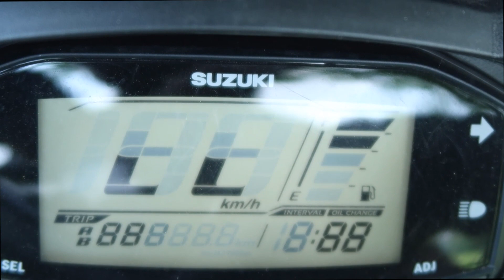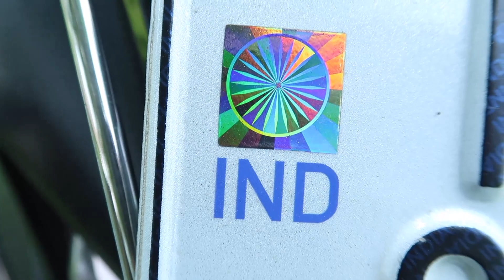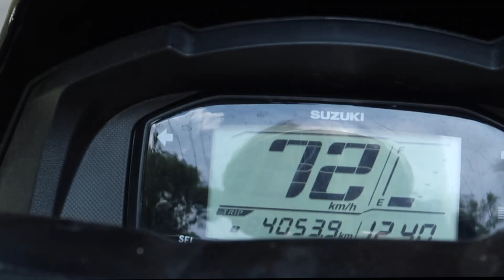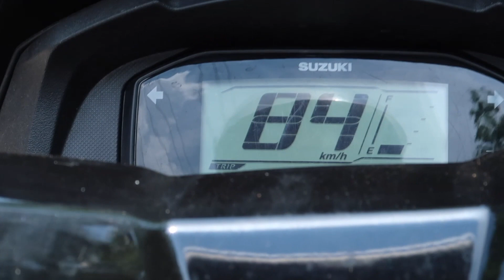Burgman street 125 my top speed 84 km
full details
Manufacturer Suzuki
Also called Suzuki Skywave (Japan)
Suzuki Burgman Street (UB125)
Production 1998-present
Class Maxi Scooter
Engine 125–638 cc
Transmission V-belt (400); CVT (650)
Seat height 28 to 29.5 inches (710–750 mm)
Weight Burgman 125: 159 kg (351 lb)
Burgman 400: 222 kg (489 lb)
Burgman 650: 269 kg (593 lb) (dry)
Fuel capacity 11 L (2.4 imp gal; 2.9 US gal) to 15 L (3.3 imp gal; 4.0 US gal)
Models

UH125 Burgman 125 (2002-present) - often mistakenly identified as AN125 (an earlier Suzuki model which shares none of the Burgman traits). Whereas a Burgman UH125 is classed as a maxi-scooter, AN125 is a scooter. Suzuki Burgman is one of the fastest motorbikes regarding 125 cc and is quite comfortable.
UB125 Burgman Street 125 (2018-present) - a Burgman maxi-scooter family built in India based on Suzuki Access, completely different and smaller than UH125.
AN650A Burgman 650 Executive - this package typically adds ABS (Antilock Braking System), an electric adjustable windshield, electric adjustable folding mirrors, passenger backrest, chrome bar ends, and chrome muffler cover. In Canada and Europe, heated handgrips and heated seats are also part of the Executive package'

Suzuki Burgman Street Summary

Engine:124 ccEmission Type:BS6Power:8.7 PS @ 6750 rpmGears:CVTWheels:AlloyTyre:TubelessSeat Height:780 mmKerb Weight:110 kgColors:Pearl Mirage White , Matte Fibroin Grey , Matte Brodeaux Red Matte Black